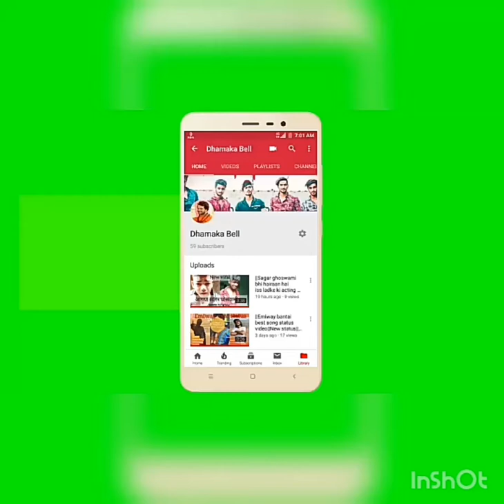pranks video on cute girls 2019 HD in Hindi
Tiktok best funny comedy video

Agar aapko ye video acchi lagi hoto hamare iss video ko like jarur kare of apne dosto me share karna na bhule. Thanks once again..